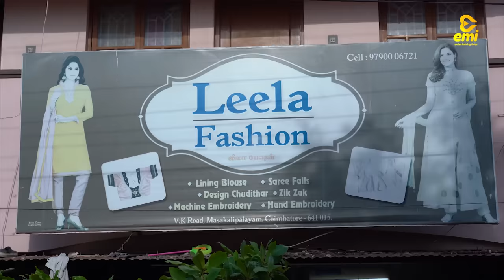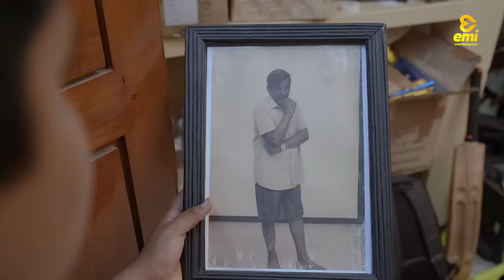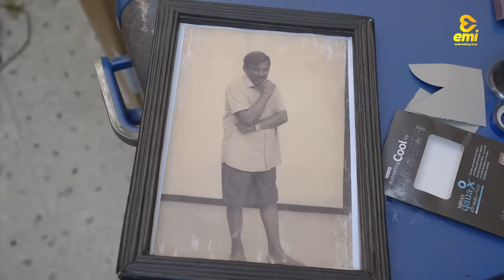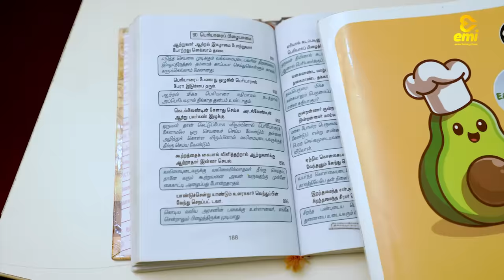Trouser Pandi Imsaigal | EMI | ( Check Description👇)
"Introducing 'Tourser Pandi Imsaigal' - a delightful blend of humor, wisdom, and family bonds! 🤣💡

Join us on this unique journey where we infuse Thirukural's timeless wisdom into hilarious family scenarios.

Get ready for laughter, enlightenment, and heartfelt moments, all rolled into one. In 'Tourser Pandi Imsaigal,' we show how ancient teachings can be both thought-provoking and entertaining, all while celebrating the essence of family.

Don't miss a single episode of this one-of-a-kind series where tradition meets comedy, offering laughter and valuable life lessons in every video!"

Men Stretch Jogger Pants
Men Easy Care Flexi Waist Casual Pants
Marks & Spencer Men's Regular Casual Pants
KETCH Men Casual Pants
Slim Fit Formal Pant for Gents